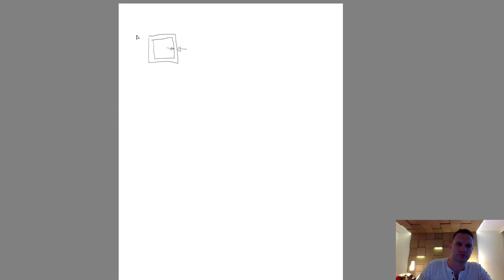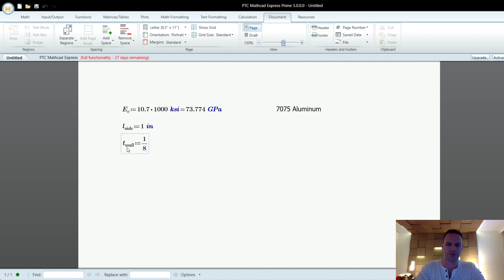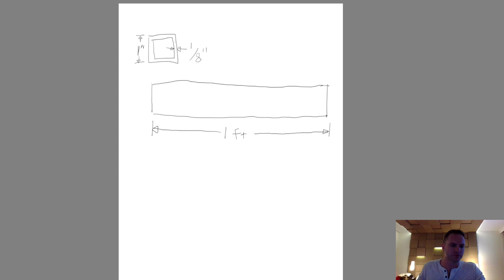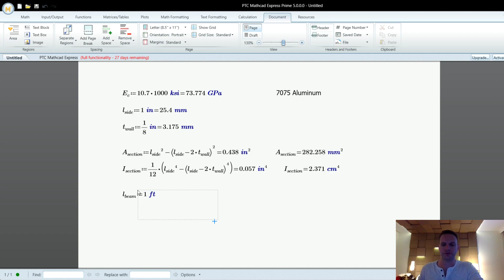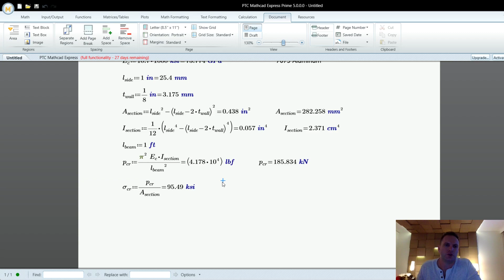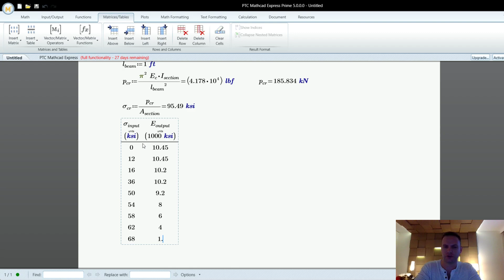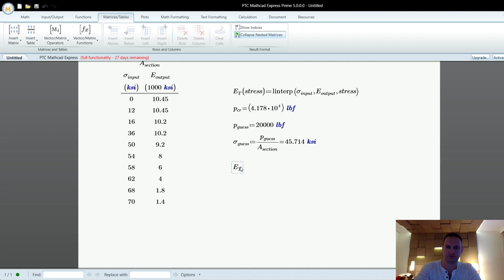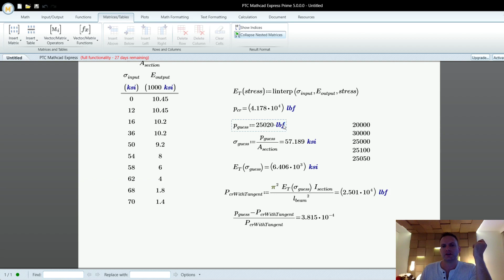Getting Started with Nonlinear Buckling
In this video we go over how to get started understanding the buckling problem better with the use of tangent modulus.